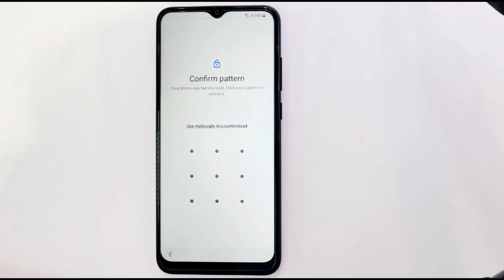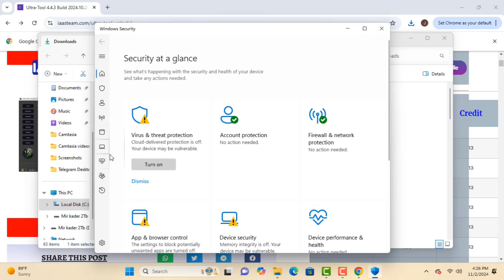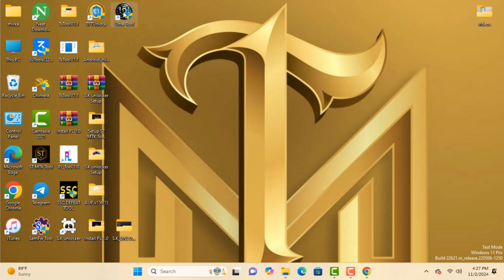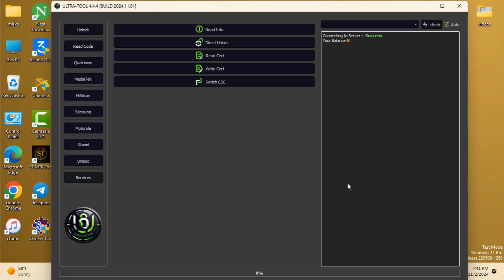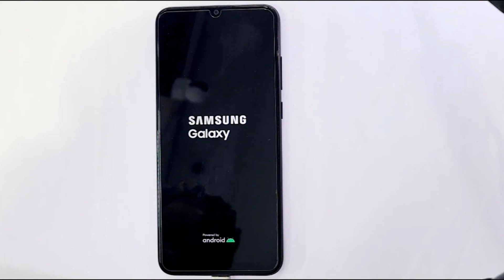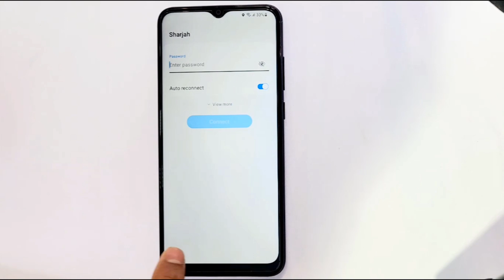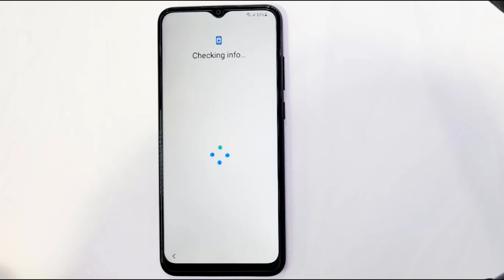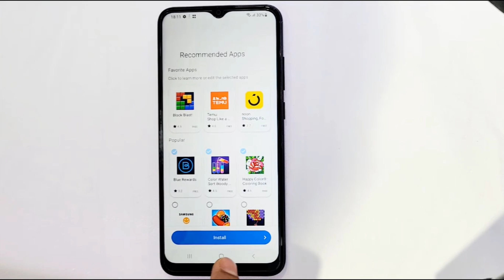🔥BOOM!🔥 All Samsung Frp Bypass Done ✅ | Galaxy A04e/A05/A03 Frp Unlock | No *#0*# | Fix ADB/Nov-2024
This is my new video 💥🔥BOOM!🔥 All Samsung Frp Bypass Done ✅ | Galaxy A04e/A05/A03 Frp Unlock | No *#0*# | Fix ADB/Nov-2024